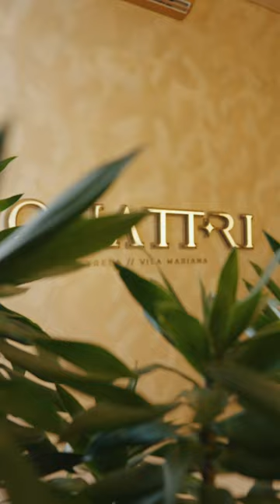Confira a abertura do decorado do Quattri Cyrela Vila Mariana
Quattri: Muito acima do comum, muito além do extraordinário.

Venha conhecer o nosso decorado e se deparar com uma realidade acima do esperado.

32 a 87 m² | 1 a 2 suítes
Rua Manuel de Paiva, 77 - Vila Mariana